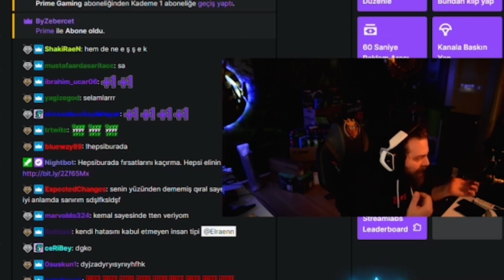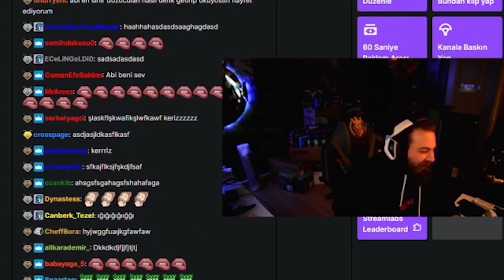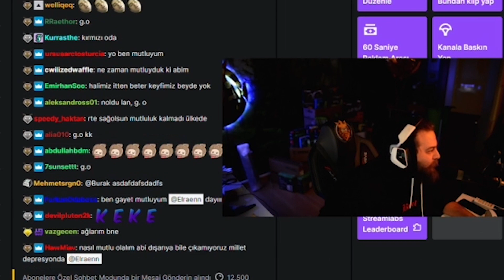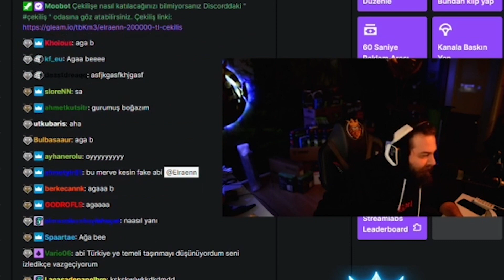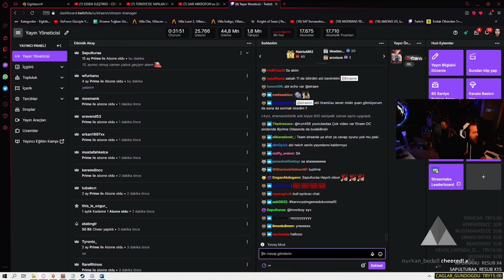ELRAENN KOMİK ANLAR #16 (donatelere tepkiler)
Selam Eightborn severler! Bu bölümümüzde Elraenn 'ın 3 Ocak 2021 tarihli yayınındaki atılan donatelere tepkilerini sizler için derledik. İyi seyirler!

Anahtar kelimeler;

eightborn,
eightborn komik anlar,
eightborn yayıncıları,
en çok izlenen klipler,
elraenn,
twitch komik anlar,
twitch en iyi anlar,
twitch en komik anlar,
twitch en çok izlenen anlar,
twitch anları,
twitch komik anlar izliyor,
twitch izliyor,
twitch elraenn,
elraenn en fazla izlenen anlar,
just chatting,
rraenee,
cordiseps,
cordi,
twitch zkra,
rraenee komik anlar,
cordiseps komik anlar,
cordi komik anlar,
zkra komik anlar,
grab,
grabixgod,
twitch grabixgod,
twitch grab,
flundar,
twitch gicaas,
twitch nemesistv,
twitch akagreenn,
beskok,
elraen,
elraenn,